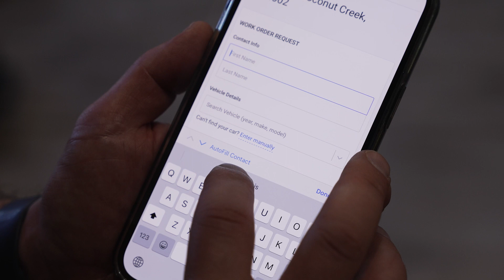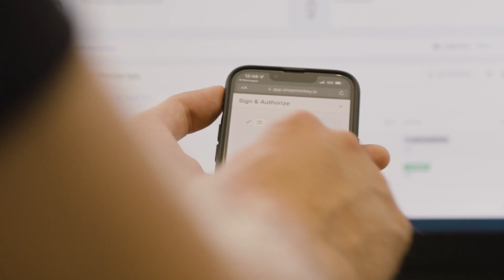Overland Customs Shop Levels-Up the Customer Experience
Before Max Sheehan started his own shop, he was a customer using Shopmonkey's platform for work being done on his personal vehicle. When the time came to open the doors to his own business, he knew just the shop management tool they needed to streamline communication and drive overall growth.
His customers love the service they get with text updates, photos and videos, and online approvals.